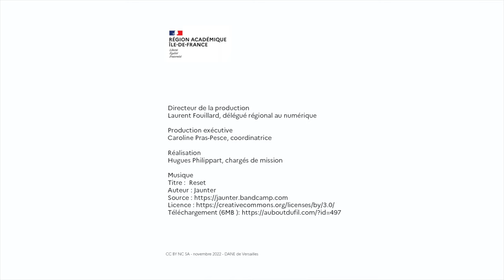Visite ministérielle au stand de la région académique d'Île-de-France à Educatech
Pap Ndiaye, ministre de l'Éducation nationale et de la Jeunesse s'est rendu sur le stand d'île-de-France à l'occasion du salon Educatech, il a été accueilli par l'ensemble des représentants de la région académique - Dane de Versailles - novembre 2022